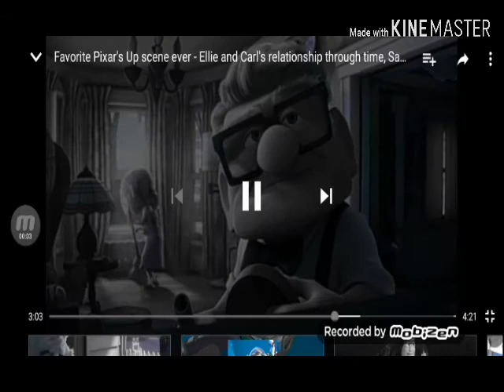Up down to earth